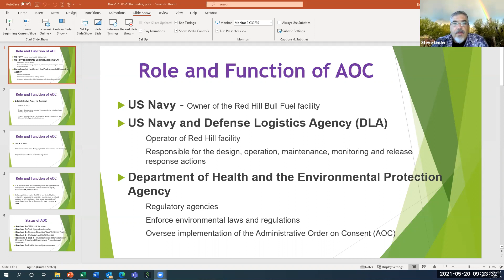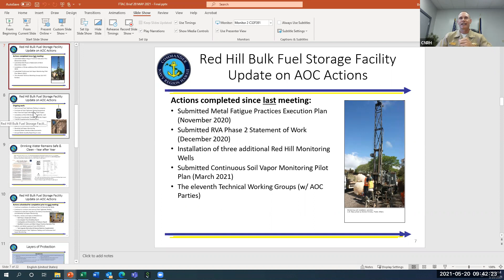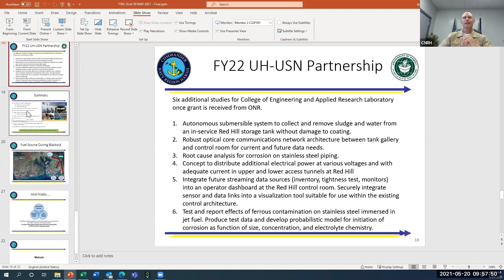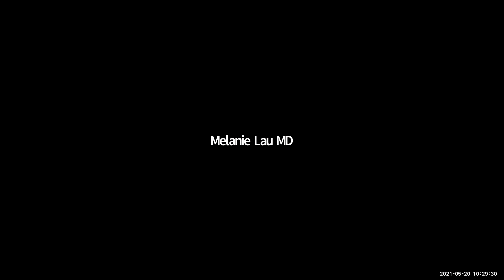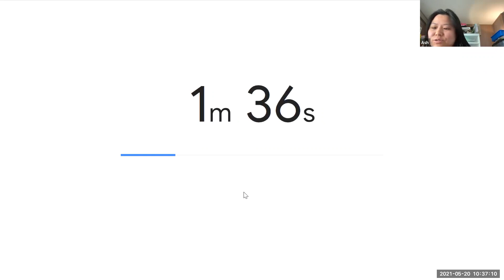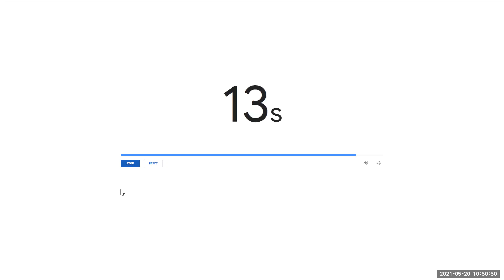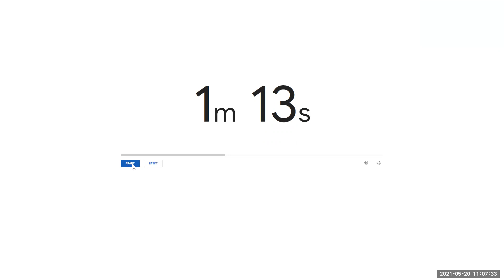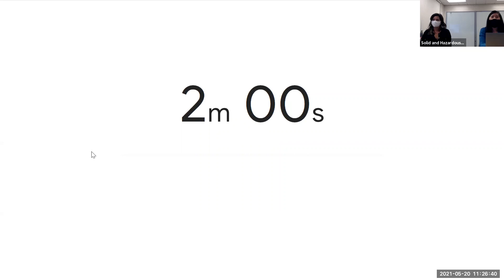Red Hill FTAC May 2021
This is a recording of the 6th meeting of the Fuel Tank Advisory Committee (FTAC) for the US Navy Red Hill Bulk Fuel Storage Facility in Honolulu, Hawaii. The meeting focused on the USEPA and HDOH Administrative Order on Consent (AOC) and the associated Statement of Work (SOW) associated with the facility. The AOC and SOW represent an enforceable agreement that specifies areas of operation, maintenance and infrastructure of the facility that need to be evaluated. The FTAC was formed in response to a 27,000 gallon jet fuel release in 2014. The purpose of this committee is to study identified military-owned field constructed underground storage tanks and to inform the Legislature and the public on what improvements have been made and will be made, to prevent future releases and reduce risk to human health and the environment. See below Time Tags to skip to specific topics discussed during the meeting.